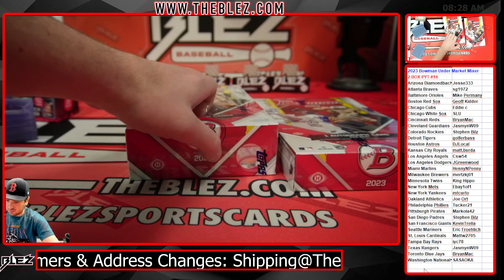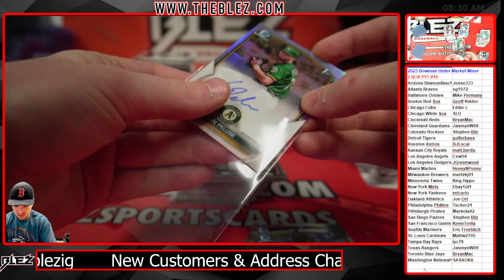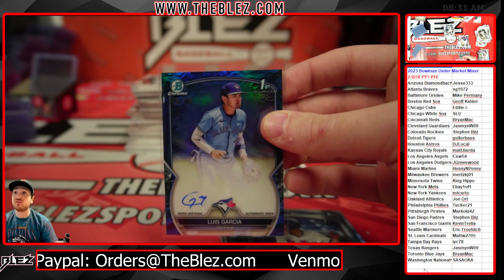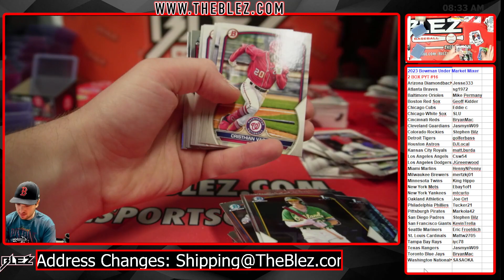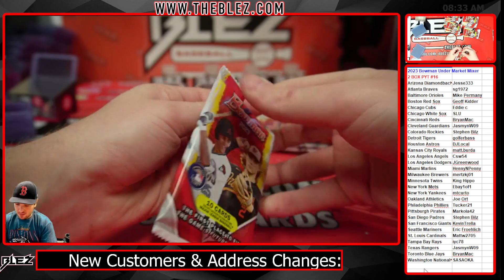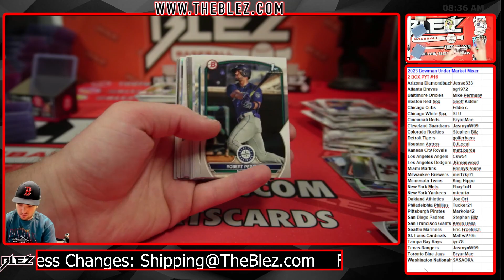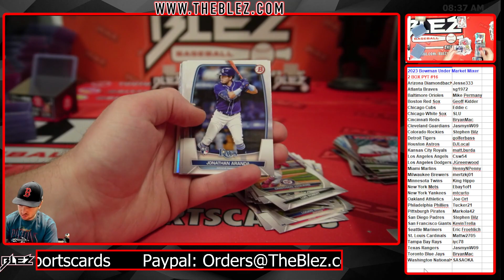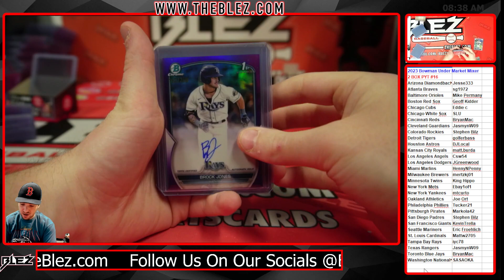2023 Bowman Under Market Mixer 2 Box PYT #16